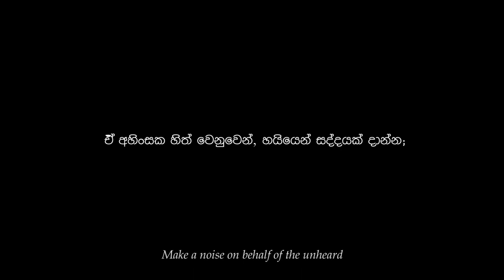ඔතනින් ඉස්සරහට යන්න | Let's Move Forward | A short film by Oshadi & Tinaz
The Short film aims at "Sexual harassment on public transportation in Sri Lanka". It was produced for a competition organized for Oxfam Organization's createascene - සද්දයක්දාන්න campaign.
Cast
- Dinushika Pathirage
- Sahan Liyanage
- Geethanchan Shiva
- Thanushan Sivanthan
- Dasun Anushka
- Tinaz Amit
- Punara Pivithuri
- Udara Nayanajith
- Pushpa VIdanarachchi
- Hiruni Kavindya

Concept & Script
- Tinaz Amit
- Oshadi Vidanarachchi

Cinematography
- Oshadi Vidanarachchi

Producers
- Pushpa Vidanarachchi
- Tinaz Amit